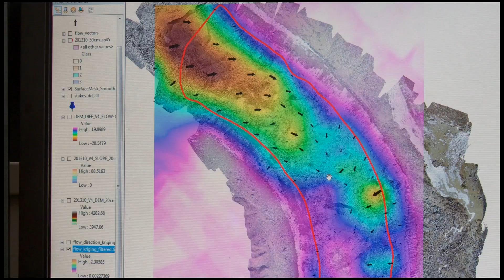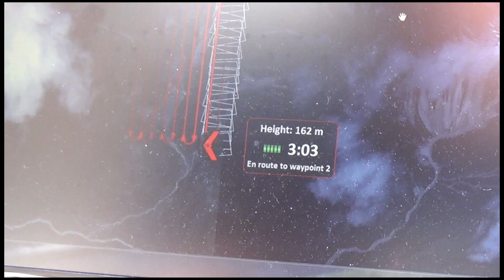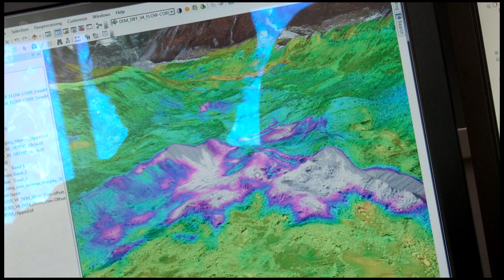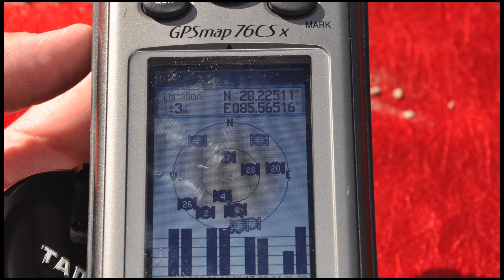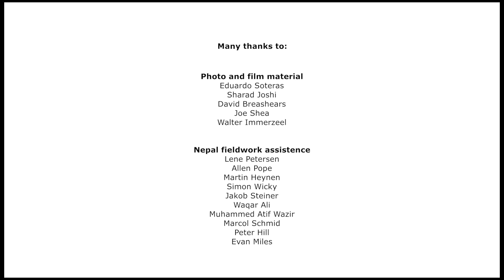Monitoring Himalayan Glaciers - Documentary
Monitoring Himalayan Glaciers: This documentary shows the results of an international research programme in the Nepalese Himalayas by Utrecht University, the International Centre for Integrated Mountain Development and ETH Zurich. An international team collaborates to understand the Himalayan water cycle using innovative high altitude measurements of snow and rain and unmanned aerial vehicles over debris covered glaciers.